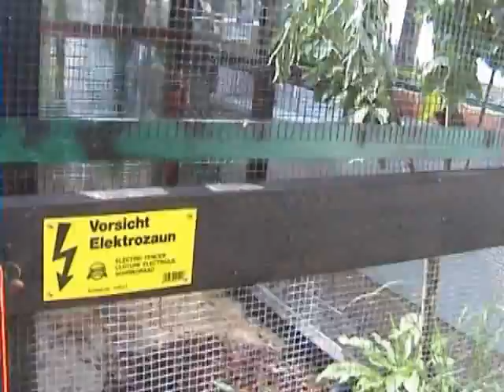Gelbbauchzeisige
Meine Gelbbauchzeisige in der Voliere